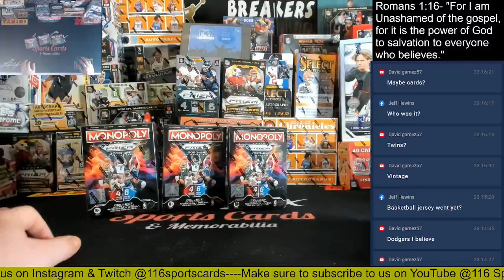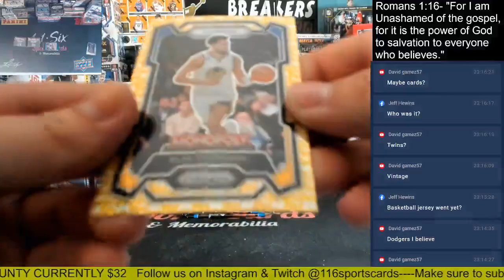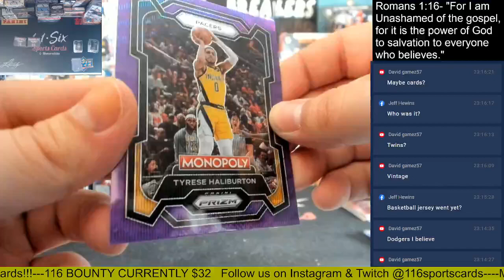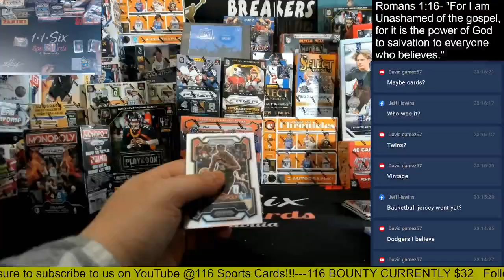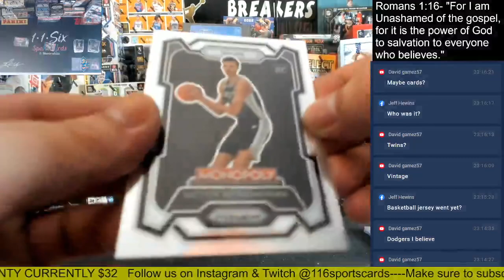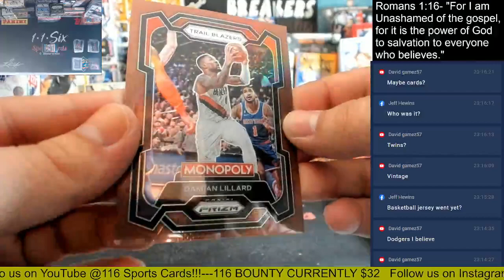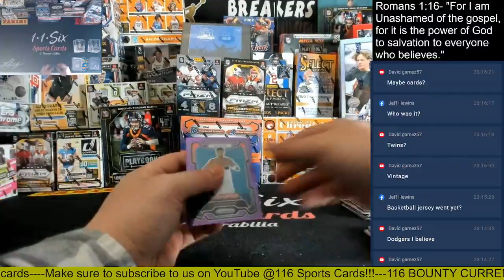2023 Prizm Monopoly Basketball Blasters 3 Box Group Break!!!!!!